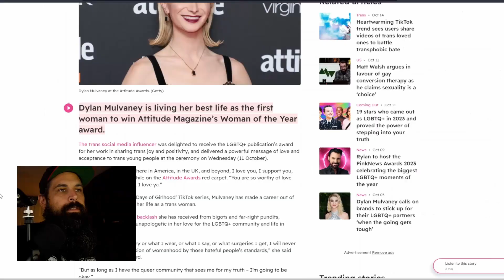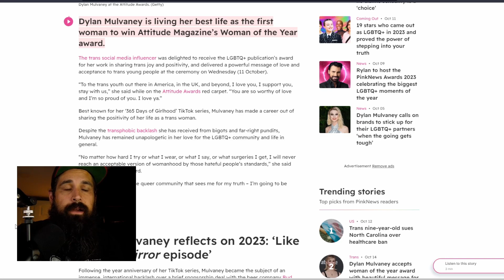Dylan Mulvaney is Attitude Magazine's Woman of the Year?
Dylan Mulvaney is Attitude Magazine's Woman of the Year? Can that be correct? Should their be separate awards for trans women?